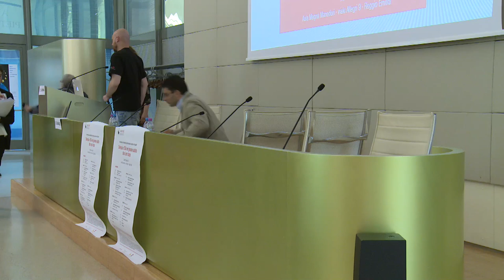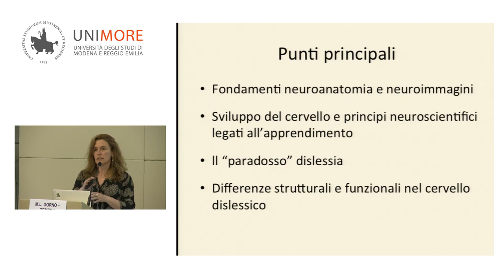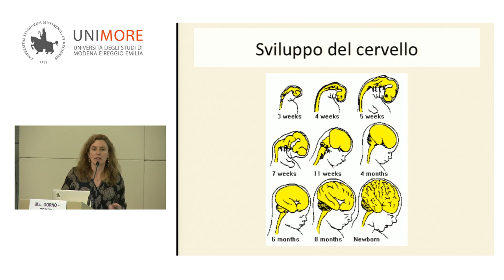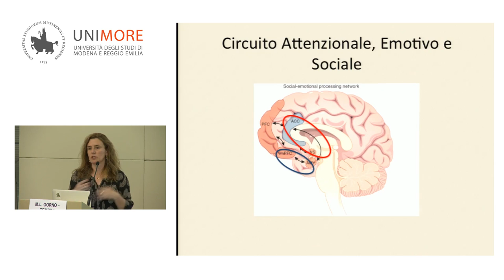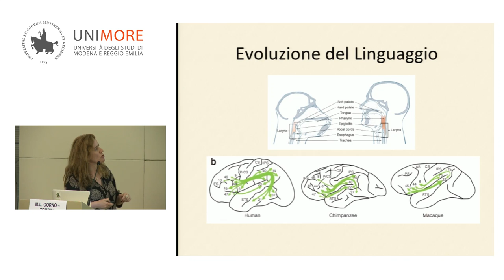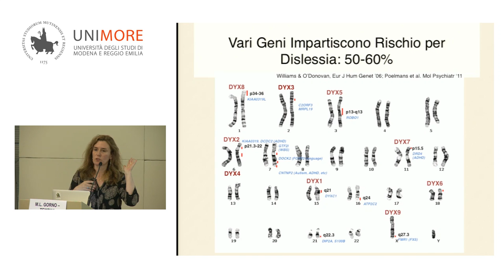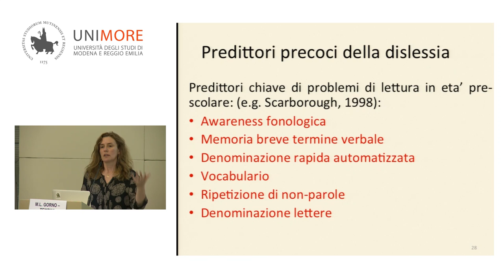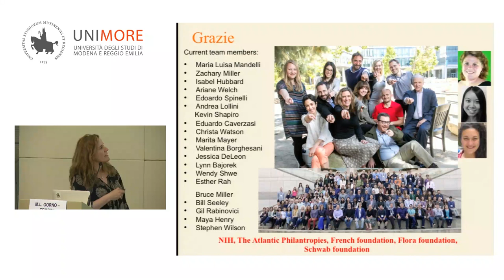13) Maria Luisa Gorno Tempini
Dislessia e DSA nel giovane adulto dieci anni dopo
X seminario sulle tematiche della dislessia evolutiva nell’adulto
20 Maggio 2017
Reggio Emilia, Aula Magna Manodori, Palazzo Dossetti